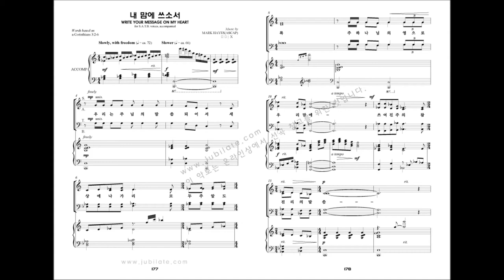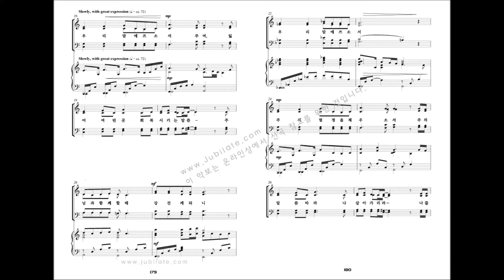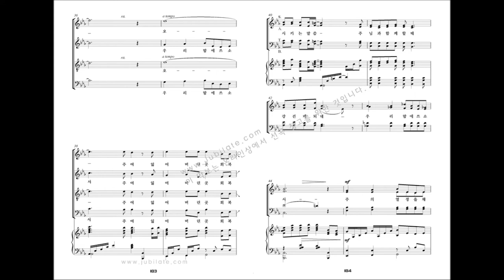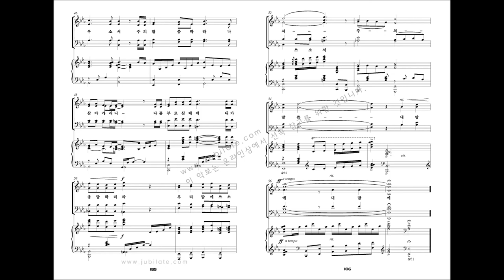[유빌라테 명품성가 20집] 17.Mark Heyes '내 맘에 쓰소서'